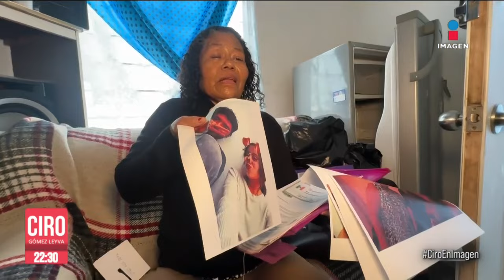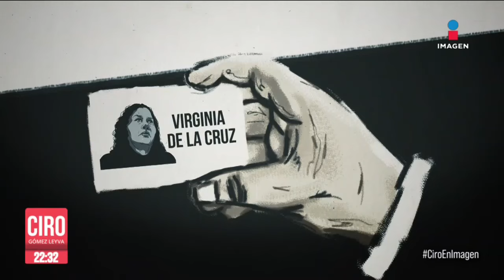7 meses y nadie le avisó a Virginia que el cuerpo de su hijo estaba en el Semefo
“Habemos madres de familia destrozadas", Virginia exige justicia tras descubrir que su hijo estuvo 7 meses en el Semefo de Zacatecas y nadie le avisó, aunque lo buscó ahí. ImagenNoticias platicó con ella y nos contó su historia